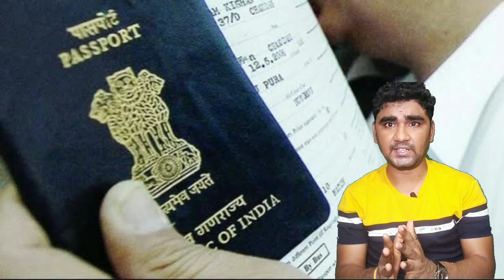एक छोटी सी गलती से हो गया 9 लाख का नुकसान /Domino's Fine /Amazing Facts in Hindi /Passport Visa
about
           Hello friends my name is kumar kick  kishor kumartoday's new video is interesting facts, interesting amazing facts inspirational interesting facts mind blowing facts     top  enigmatic facts facts motivation videos world facts fact indian facts motivatonal facts motivated speak hindi motivation videos kumarkick motivation kumarkick facts friends  if you👍 like the video then please do like 👉share 👉 subscriber

world
amazing facts in hindi short
amazing facts in hindi for school
assembly
amazing facts in hindi about
space
animals
india
world shorts
amazing facts in hindi and
english
interesting facts in hindi about animals
interesting facts in hindi short
interesting facts in hindi new
interesting facts in hindi status
interesting facts in hindi about human
body
interesting facts in hindi about science
interesting facts in hindi about india
interesting facts in hindi science
socking facts|
socking facts in hindi
shocking facts in hindi
shocking facts about blackpink
shocking facts about india
shocking facts about canada
shocking facts in telugu
shocking facts about lisa
shocking facts about south korea
shocking facts in tamil
shocking facts about space
new facts 2023
new facts 2023 hindi
interesting facts 2023
fun facts 2023
new information 2023
telugu new facts 2023
new year facts 2023
bts new facts 2023
new facts video 2023
ff new facts 2023
rendom facts in hindi
random facts in hindi
random facts in hindi short
top random facts in hindi 2022
random fun facts in hindi
top 10 random facts in hindi